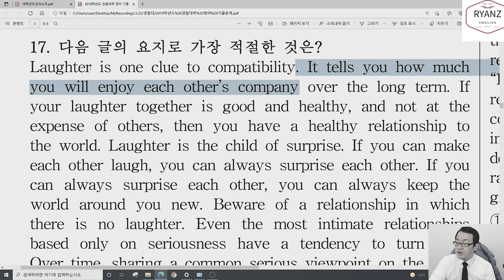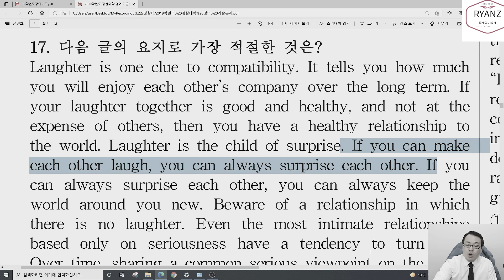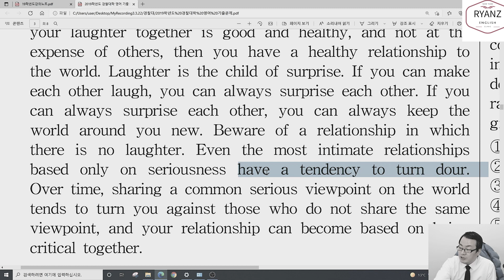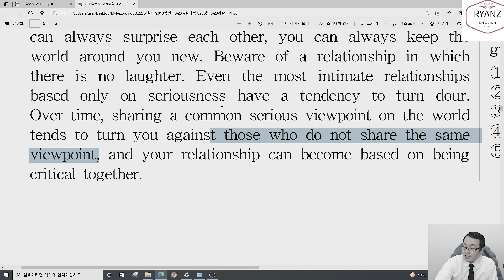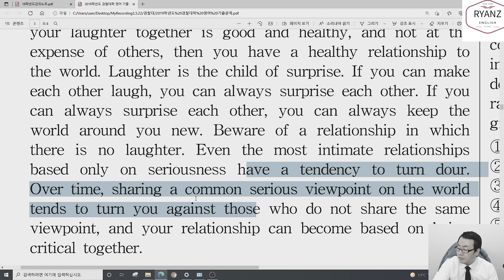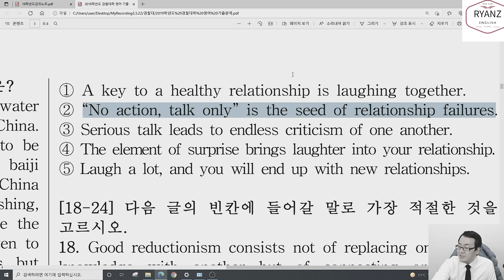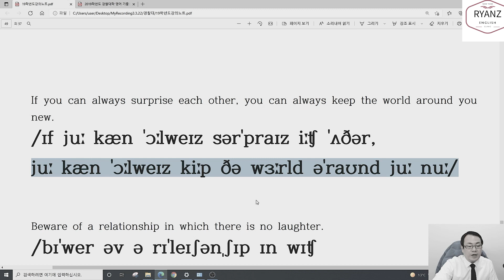경찰대 기출로 영어공부 제대로 하는법 제 134강(17번)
2019학년도 경찰대 17번